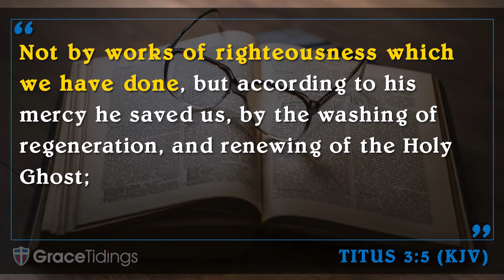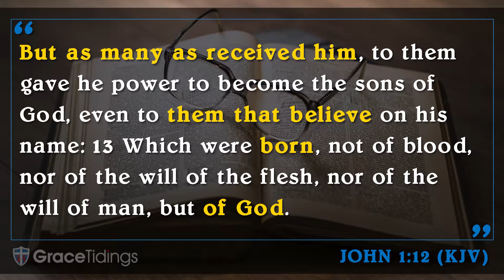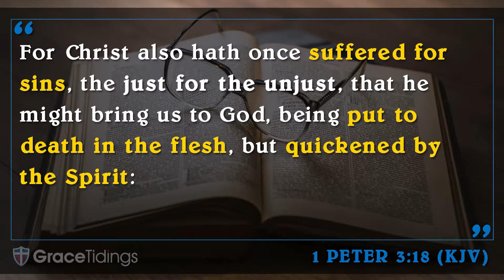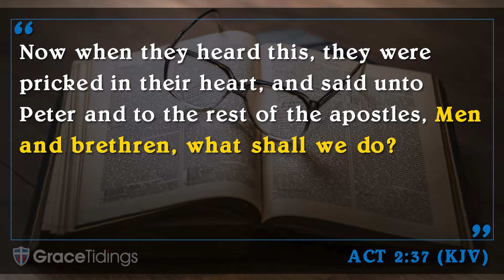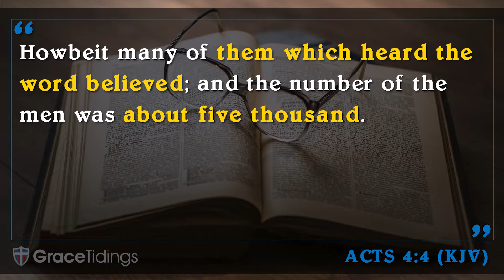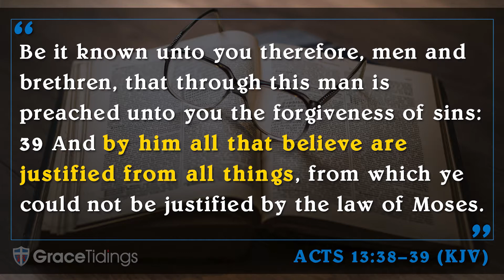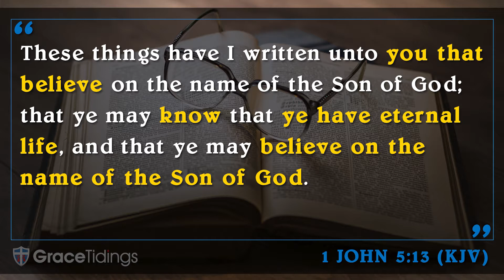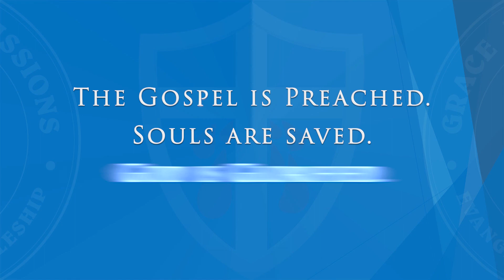How to Become a Christian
This video is created to help the world know how to be a part of the body of Christ, not just to become religious. You can easily sum up what many people consider to be Christianity today to religion and legalism.

After watching this video, you will be able to determine whether you're a Christian or just a religious person. This video answers the question: How do I become a Christians?